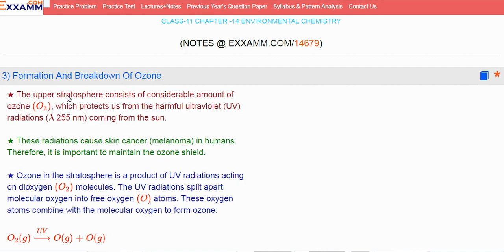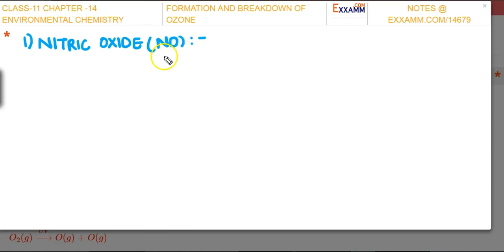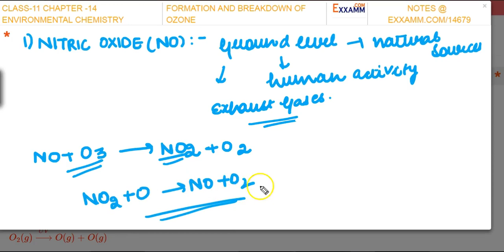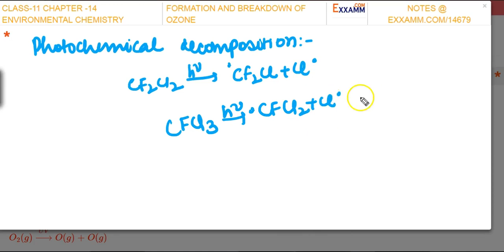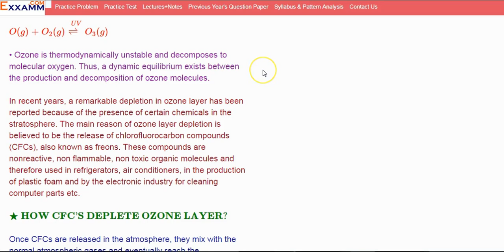Formation and Breakdown of Ozone|Class11 Chapter14|CBSE|NCERT